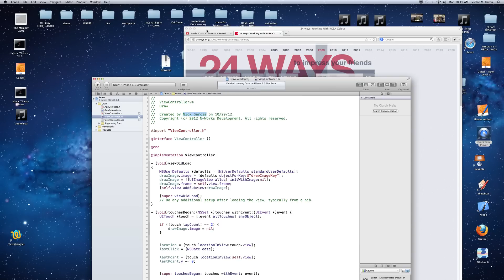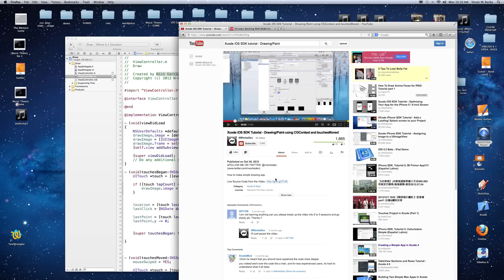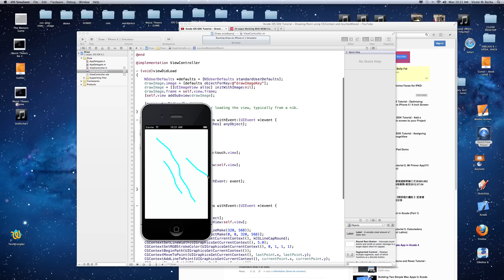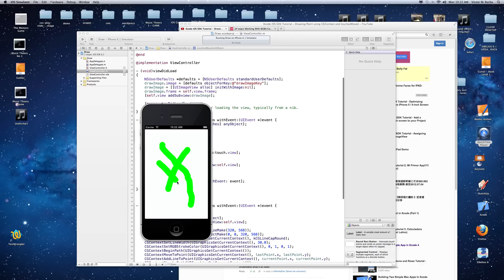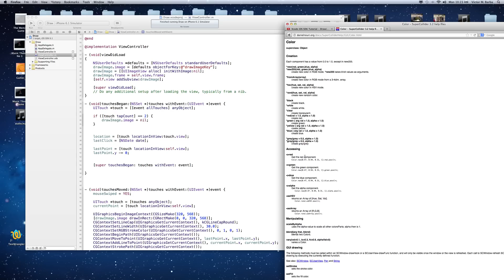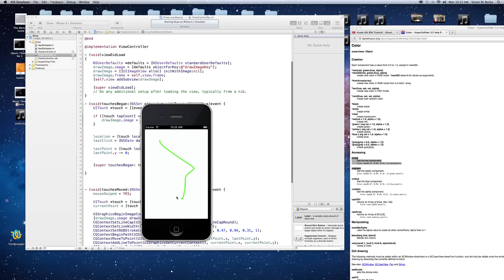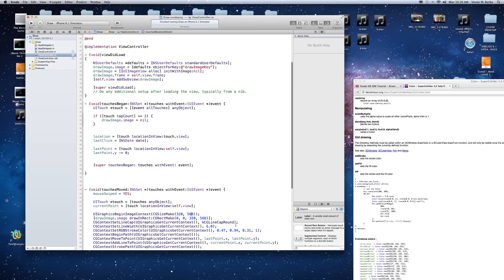How to make a drawing app in Xcode 4.6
You can see that tutorial here, you can even download the complete Xcode project with all the code there it's really good.

This video is more for adding extra questions I have, hoping that someone can have those answers and help me and a lot of people with the same question.

How do I change the color?
How can users or people change the color themselves?
How do I make the same thing but on iPAD not on iPhone?

Thinks like that, if you have the answer please let me know.